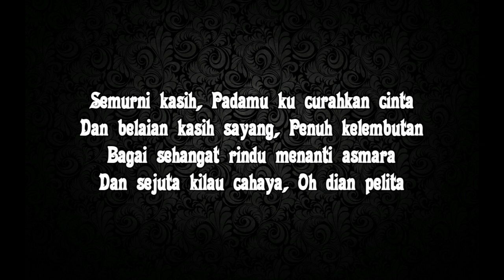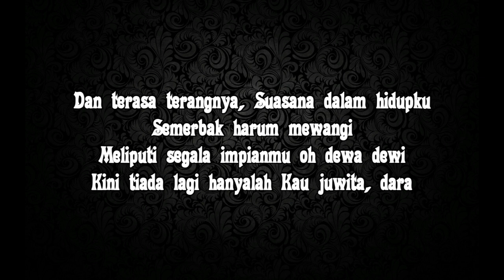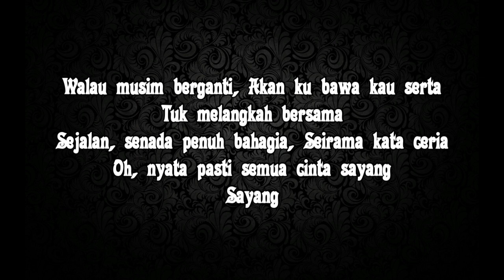Afgan - Semurni Kasih (lirik)